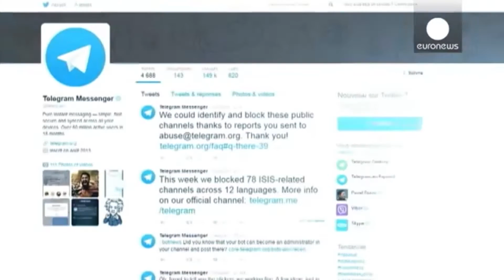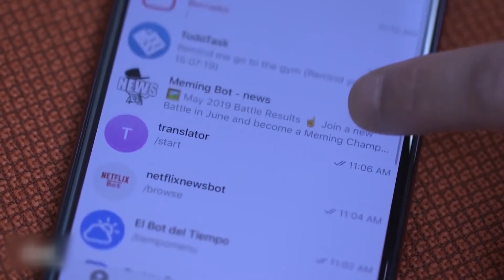Telegram ofrecerá suscripciones económicas sin anuncios publicitarios | Hormiga TV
Durante 14 años Hormiga Analitica y HormigaTV han apostado a la realización de periodismo interpretativo y de investigación en la fuente de tecnología. Nuestro objetivo es ayudar a la consolidación del ciudadano digital, en un mundo cargado de contenidos, pero con poca oferta de valor.
Como miembro activo de nuestra comunidad, no sólo obtendrán una serie de beneficios adicionales que enriquecerán tus conocimientos y te nutrirán de información. También contribuirán con la propagación de contenido de calidad en internet, una necesidad en estos tiempos de tantos contrastes.